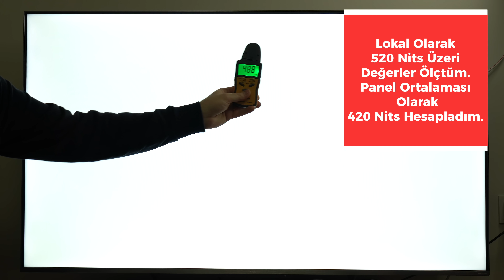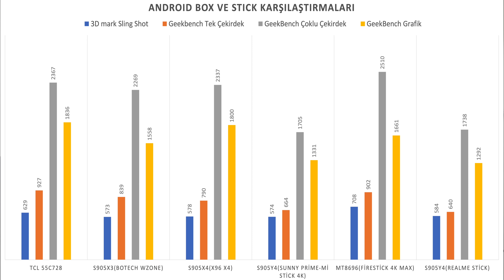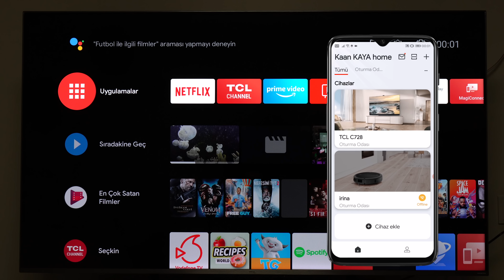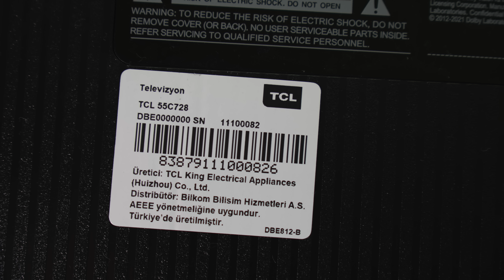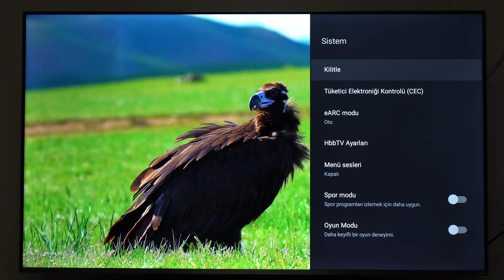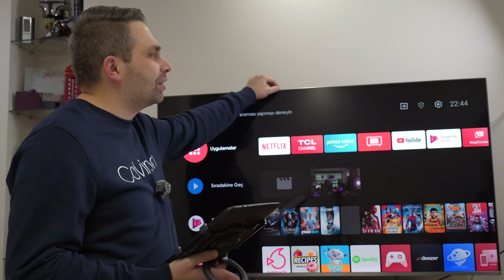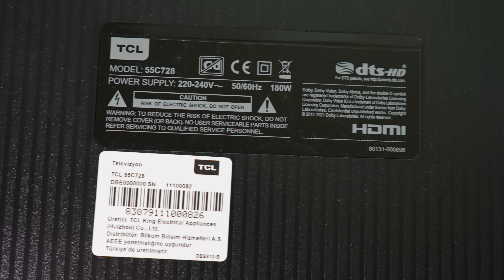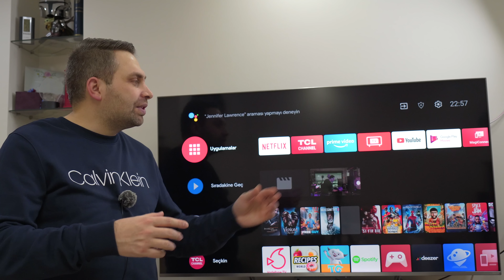TCL C728 120HZ QLED ANDROID 11 ULTRA HD AKILLI TV İNCELEMESİ...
Herkese Selamlar Arkadaşlar, Bugün sizlere TCLmarkasının c728 model android televizyonunu inceleyeceğim. tanıtacağım.100/120hz paneli ve 4 hdmi 2.1 portu ile ileri seviye özellikleri uygun fiyatla birleştirmeyi amaçlayan bu tv bir çok kişinin seçimleri arasına girecektir. Televizyon tavsiye videosunda da bahsettiğim bu tv gerçekten güzel bir deneyim yaşatıyor. Umarım videomuz sizlere faydalı olur.

00:00 C728 Genel Bilgileri
01:00 Panel Özellikleri
02:40 Ses Özellikleri
04:40 Performans Testleri
06:35 Android Oyun Performansı
07:10 Uydu Yetenekleri
07:57 Kumanda ve Mobil Uygulama
09:40 Giriş Çıkış Portları ve Bağlantı
11:40 Deneyim ve Konsol Kullanımı
13:00 Görüntü Ayarları
14:40 Youtube Kullanımı
15:30 Hareketli Sahneler ve Yerel Karartma
17:10 Tasarım
17:45 Air Kumanda , Klavye , Mouse ve Webcam Kullanımı
18:10 Sorunlar
22:55 Tavsiyelerim
25:30 Kapanış